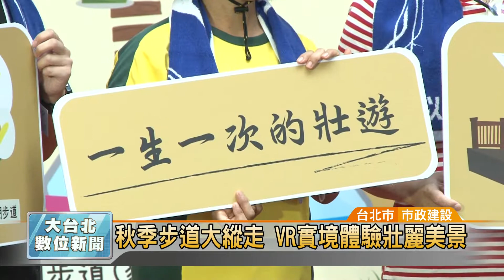20180917 秋季步道大縱走 VR實境體驗壯麗美景 (凱擘大台北數位新聞)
台北市政府整合轄內135條步道，規劃總長92公里的「台北大縱走」，沿途包括山稜線、古道、步道、山徑、市區道路等，不但能吸引市民和外國觀光客到訪，現在還能用VR設備，虛擬實境遠眺壯麗的美景。

台北市長柯文哲和吉祥物「熊讚」，頭戴VR裝置，虛擬實境站在內湖「金面山」剪刀石的邊緣，眺望壯麗的美景，呼籲大家秋天到來，一起挑戰台北市的山區步道。

台北市大地工程處規劃「台北大縱走」路線，總長92公里、海拔高差1120公尺，包括山陵線、古道、步道、山徑、市區道路等，沿途都有標示和飲水機，不只市民喜歡來爬山，還有許多外國觀光客慕名而來。

大地處強調，台北市步道系統完整建立後，不但能帶動生態導覽、運動產業等相關領域發展，民眾多運動保持身體健康，也能間接降低健保支出，一舉兩得。

尤翔霆 採訪報導 (台北市/市政建設)